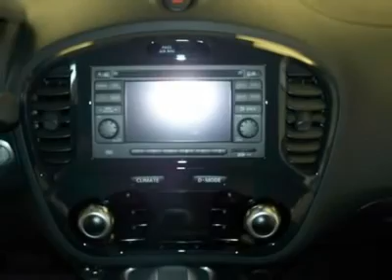2013 Nissan JUKE - Station Wagon Watertown NY N131257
2013 Nissan JUKE

Looking for the right vehicle? Today could be your lucky day. With 2 miles, this Atomic Gold, 2013 Nissan JUKE equipped with Automatic transmission could be yours. Request more information and set up a test drive right away.